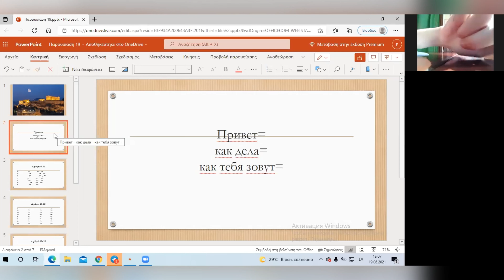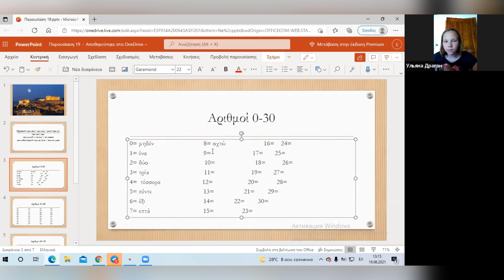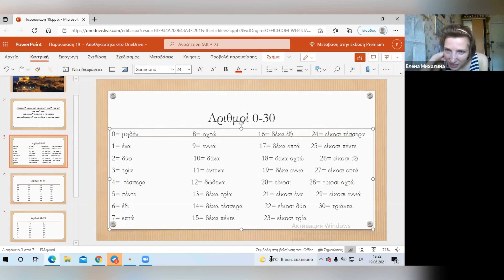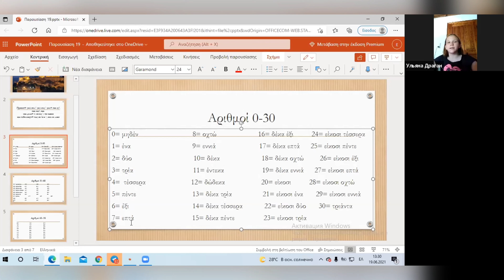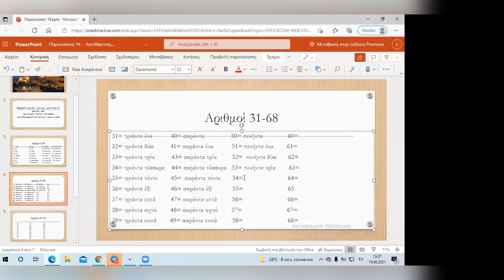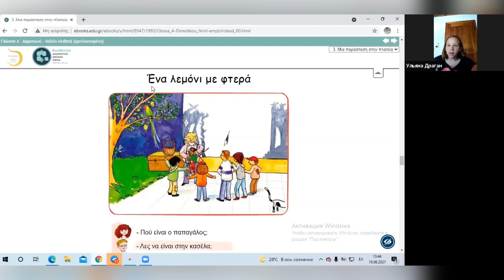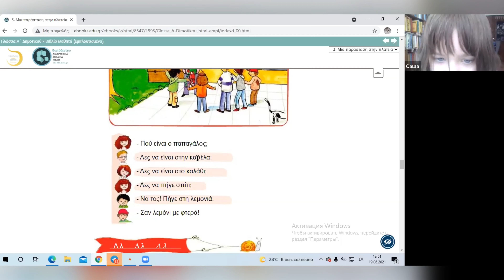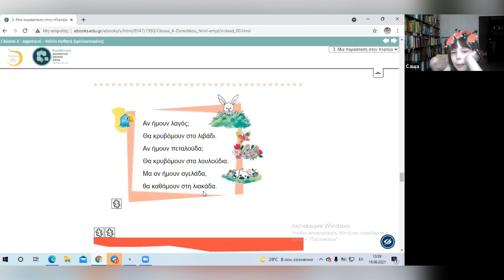Разговорный греческий для начинающих ▶ греческий язык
Записи занятий по разговорному греческому языку для детей - видео позволят изучить греческий с нуля, а также улучшить свои навыки)
🎖Греческий язык с нуля

💫Привет, меня зовут Ульяна Драган.

🚀Мне 10 лет и я учусь в Греции 6 лет.

💻Греция прекрасная страна с теплым климатом и ласковым морем, вкусной кухней и удивительной историей.

γεια σε όλους! Мы в этот раз:                                                                                                                                                                          1. выучим слова с  Α                                                                                                                                                                                                                                                                     2.  выучим новые слова                                                                                                                                                                                                                                                                                                                    3. продолжим с книжкой                                                                                                                                                                                                                                                          Σας περιμένω όλους!